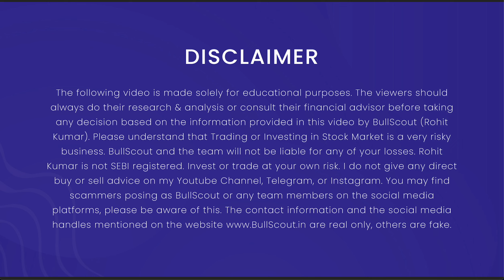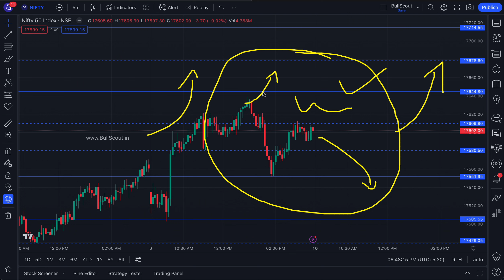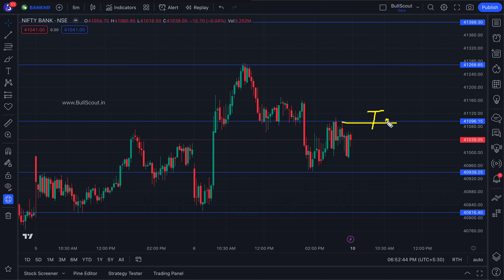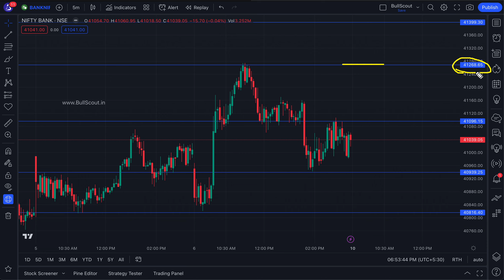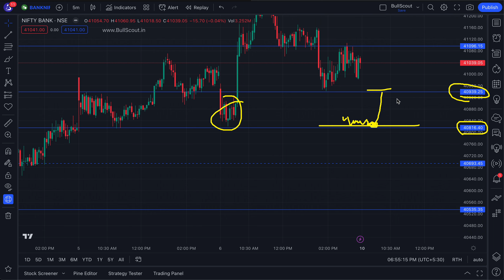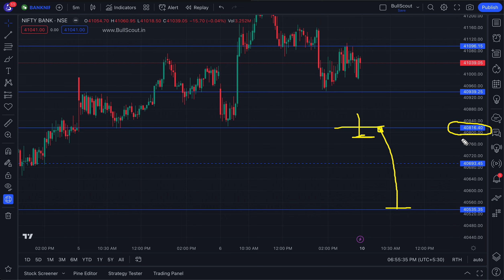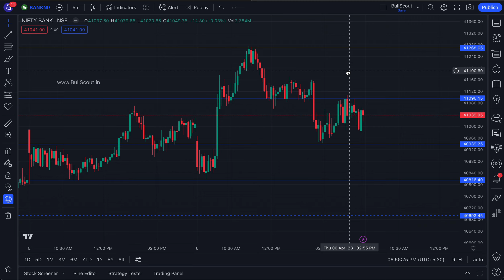10 Apr, Nifty & BankNifty Monday Market Prediction | Pre Market Analysis for Tomorrow | BullScout